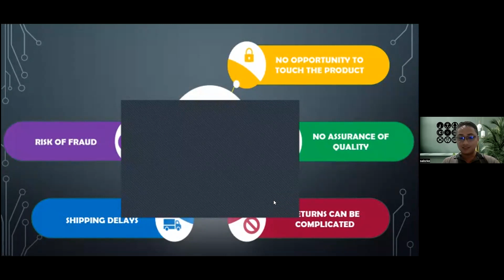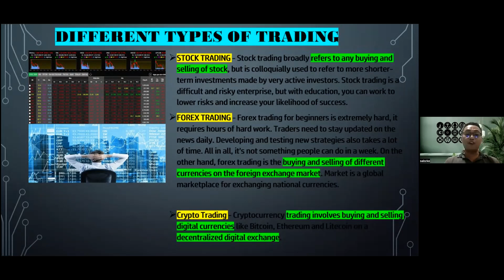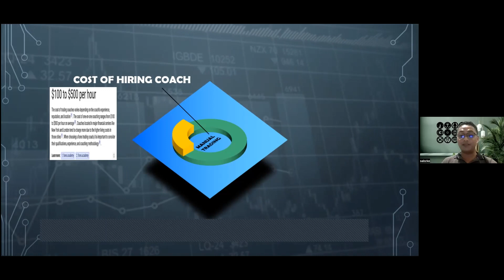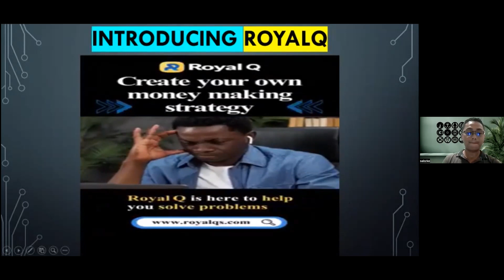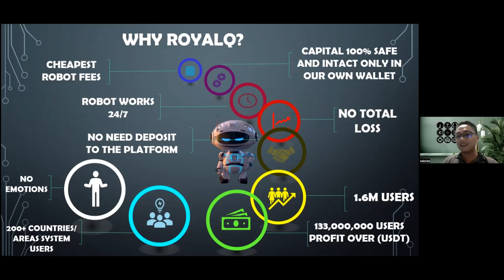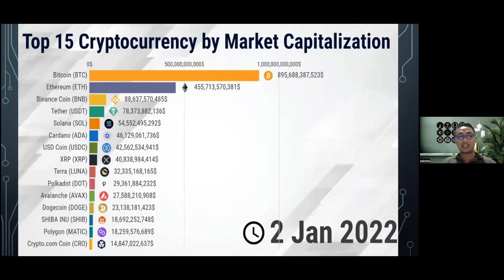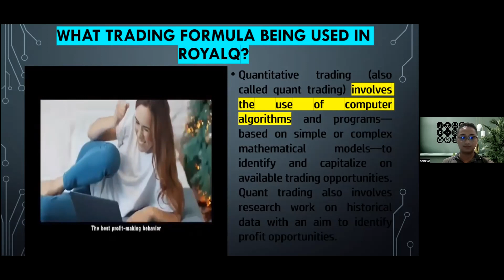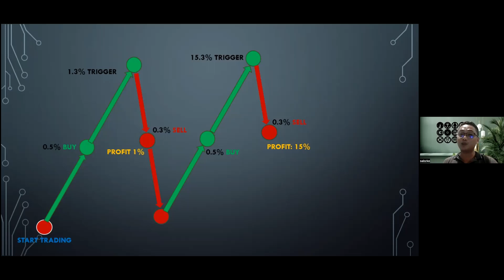INNOVATION AND BUSINESS ORIENTATION